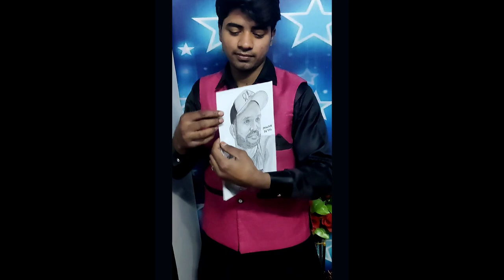Pawan Suyal Sir ki Sketch ✍️ ll he is cricketer please 🙏 guys subscribe me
@sonuabbasiarts4952 I am artist ✍️

  { jis kisi ko bhi sketch ✍️ banwana ho wo mujhe is no. 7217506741 par contact kare }

Jada se jada share 🙏 comment 💕 kare like 👍 kare